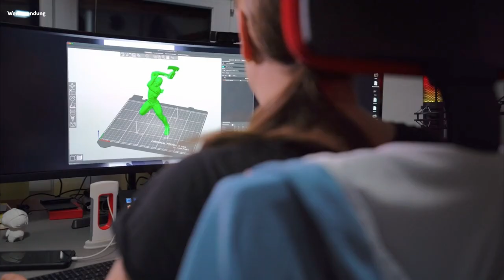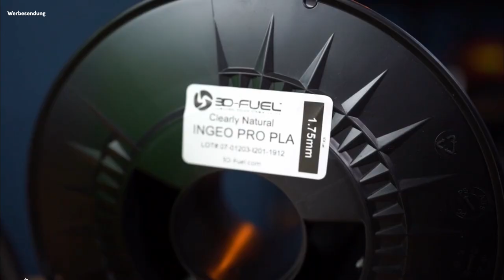3D Druck Teile kleben - PLA-Y-Glue [PLA, ABS und ASA-Kleber]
Heute ist es endlich soweit. Die Kickstarter-Kampagne für unseren 3D-Druck PLA Kleber geht endlich Live. In diesem Projekt steckt jede Menge Arbeit und auch Herzblut. Bitte unterstützt unser  Projekt.